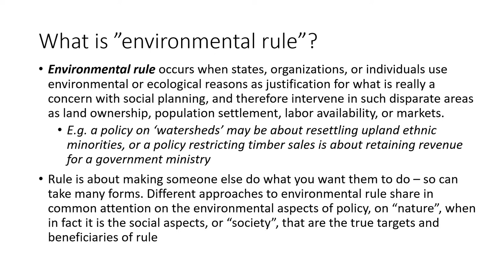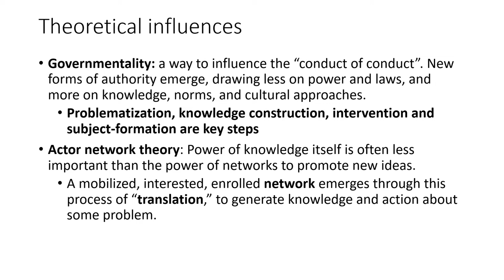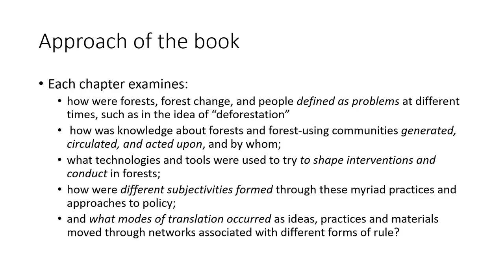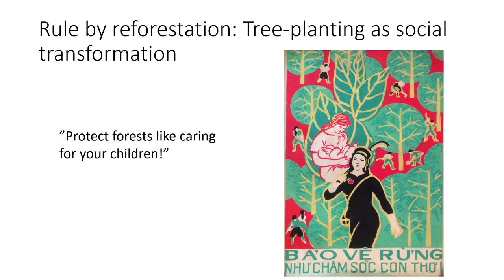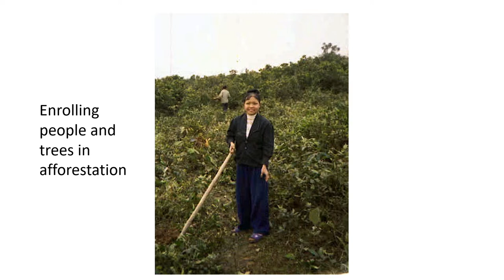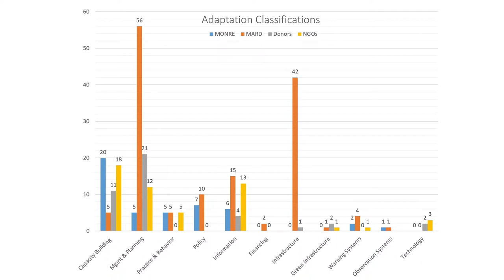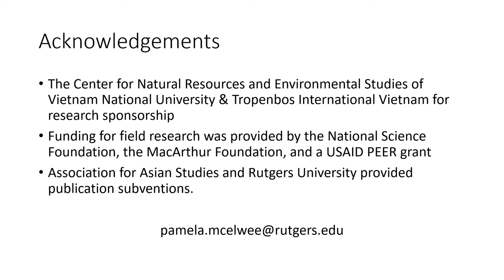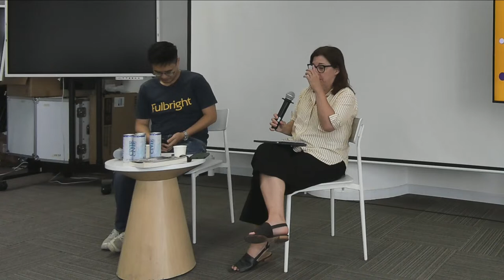Fulbright Speakers’ Series with Dr. Pamela McElwee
Forests Are Gold examines the management of Vietnam's forests in the tumultuous twentieth century—from French colonialism to the recent transition to market-oriented economics—as the country united, prospered, and transformed people and landscapes. Forest policy has rarely been about ecology or conservation for nature’s sake, but about managing citizens and society, a process Pamela McElwee terms “environmental rule.” Untangling and understanding these practices and networks of rule illuminates not just thorny issues of environmental change, but also the birth of Vietnam itself.